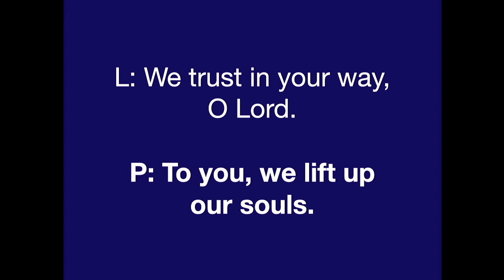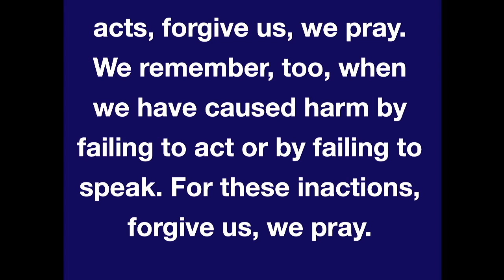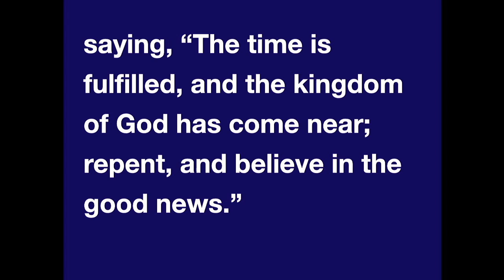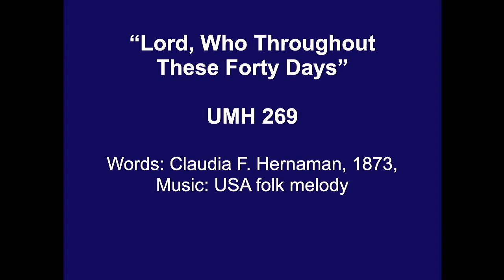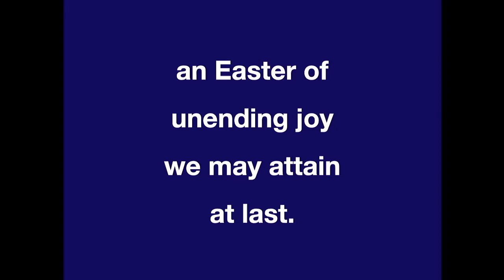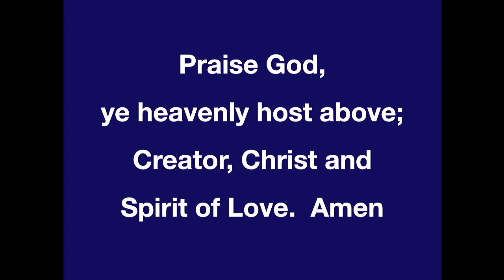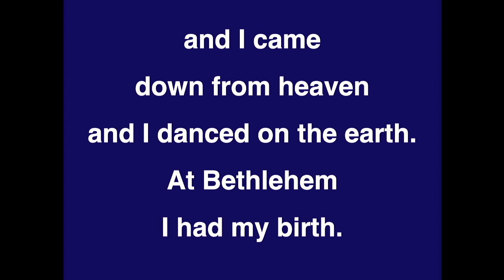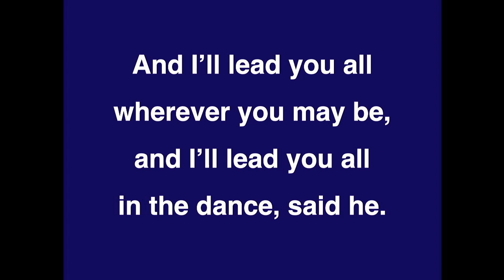Community UMC and Open Table of Christ UMC, Feb 21, 2021 Combined Service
Community UMC, Wayland, MA, and Open Table of Christ UMC, Providence, RI. Feb 21, 2021 Combined Service